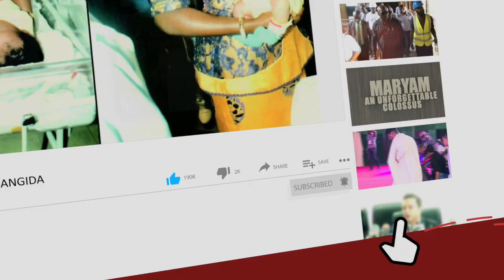Atiku Abubakar Pays Tribute To Late Chief Raymond Dokpesi